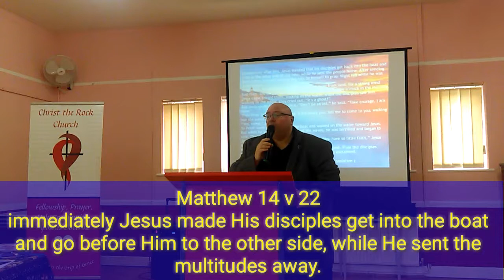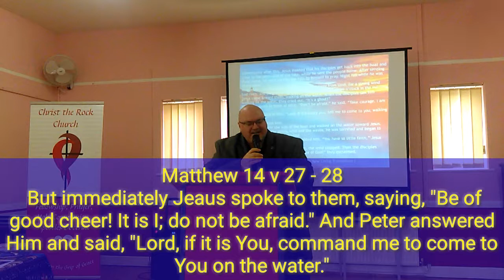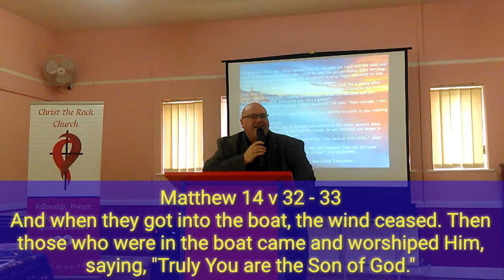Walking By Faith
Pastor Elijah Boswell Speaking At Christ The Rock Church Prestatyn